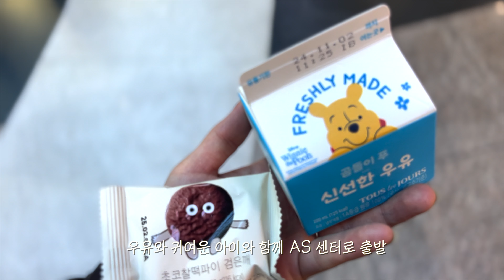새벽 5시에 일어나면 뭘 할 수 있을까. 가을 무화과 오픈 샌드위치. 셀프 케어. 모닝루틴 vlog.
🌷주요장면
00:30 새벽 5시 기상
01:29 모닝 셀프 케어. 모닝 루틴
03:12 모닝 힐링 타임. 모닝 루틴
04:23 아침 만들기
05:18 무화과, 키위 오픈 샌드위치
06:22 갑작스런 사고 발생
08:53 한밤의 꽃꽂이
09:43 한밤의 레몬 생강청 만들기
13:16 간편한 유린기 레시피
13:54 가을 꽃 산책

🌷레시피 및 재료
01. 무화과 키위 오픈샌드위치
- 재료: 무화과, 키위, 블루베리, 크림치즈(끼리), 우유식빵(밀도)
02. 레몬생강청
- 재료: 레몬, 깐생강, 비정제사탕수수원당, 아카시아 꿀
03. 유린기

🌷BGM
00:09
38:16
03:29
12:56